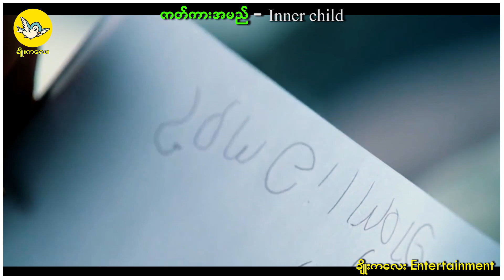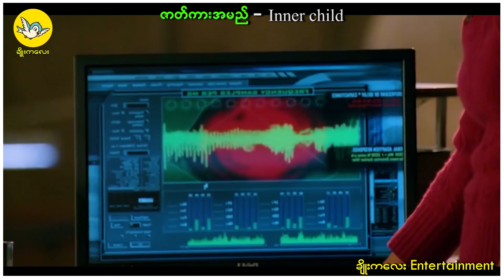နောင်ဖြစ်လာမယ့် ကပ်ဆိုးကြီးတွေကို ကြိုသိနိုင်စွမ်းရှိတဲ့ အသက် ၇၀ နှစ်အရွယ် ကလေးငယ်